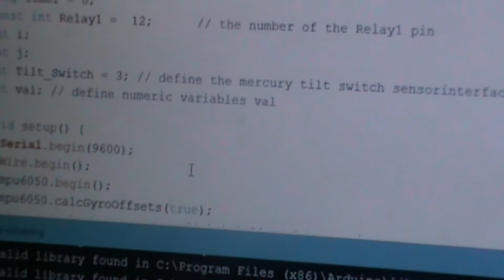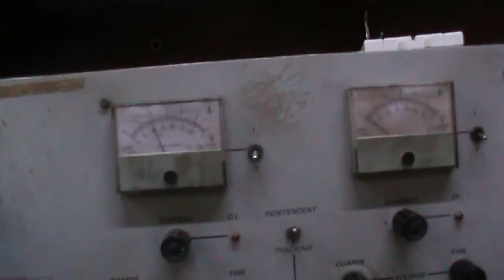Smart Switch Box for Electric Iron: Electronics For You DIY Project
Want to develop your own "Smart Switch" electric iron?

Yes, it's possible. And not too difficult.

Watch this video to see the proof-of-concept. Plus, get to know the key elements involved on which you will build expertise if you develop this project. Developed by the tech team at Electronics For You & Electronicsforu.com.